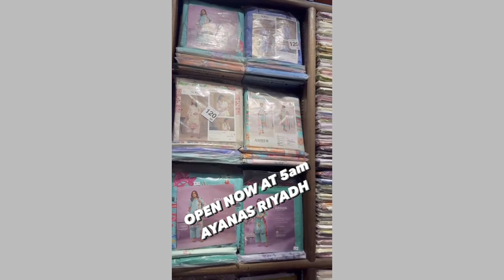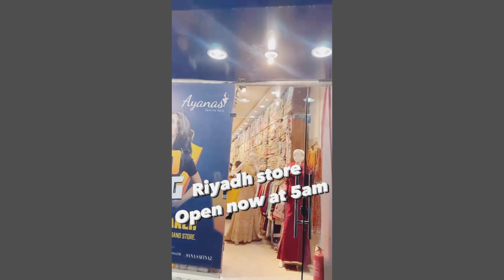Eid ki tayarian shuro💅 | brands ky lastest design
Quires:
Eid dress design 2024
Eid dress ideas 2024
Eid shopping vlog
Maria.b luxury lawn collection
Sana safinaz mahay
Sana safinaz eid collection
Iftar vlog 2024
Sehri vlog 2024
Eid dress design idea
Ramadan vlog 2024
Generation eid collection 2024
Ramadan mini vlog
Vlog pakistan village

breakfast, healthy iftar recipes for weight loss, mom vlog, desi mom in saudi arabia, iftar party, morning motivation, homemake amina, pakistani mom vlogger in uk,mutton biryani recipe